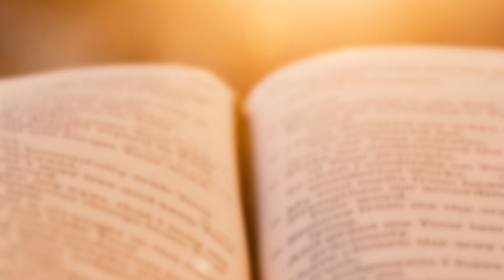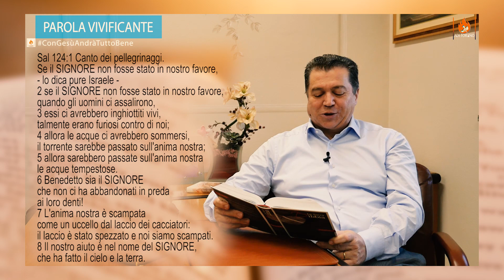PAROLA VIVIFICANTE Venerdì 17 aprile "Dio è dalla nostra parte"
SEGUICI DA LUNEDI' A SABATO ALLE ORE 10:30